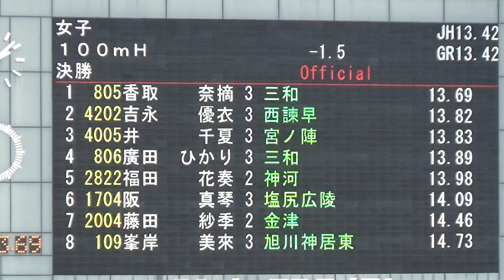2023全中陸上 / 愛媛 / 女子100mH決勝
1 5 805 香取　　奈摘 (3) ｶﾄﾘ ﾅﾂﾐ 茨　城
三和 13.69
0.173
2 6 4202 吉永　　優衣 (3) ﾖｼﾅｶﾞ ﾕｲ 長　崎
西諫早 13.82
0.160
3 4 4005 井　　　千夏 (3) ｲ ﾁﾅﾂ 福　岡
宮ノ陣 13.83
0.125
4 8 806 田　ひかり (3) ﾋﾛﾀ ﾋｶﾘ 茨　城
三和 13.89
0.151
5 7 2822 福田　　花奏 (2) ﾌｸﾀ ﾊﾅ 兵　庫
神河 13.98
0.141
6 9 1704 阪　　　真琴 (3) ｻｶ ﾏｺﾄ 長　野
塩尻広陵 14.09
0.188
7 2 2004 藤田　　紗季 (2) ﾌｼﾞﾀ ｻｷ 福　井
金津 14.46
0.185
8 3 109 峯岸　　美來 (3) ﾐﾈｷﾞｼ ﾐｸ 北海道
旭川神居東 14.73
0.152

風：-1.5m